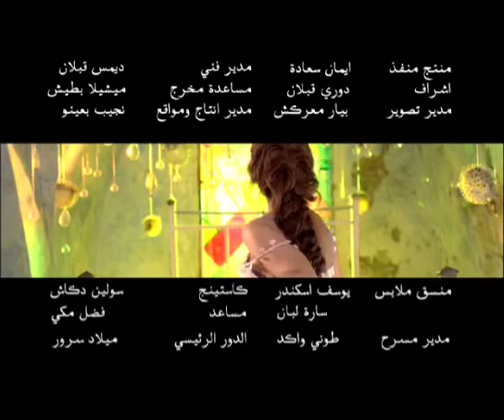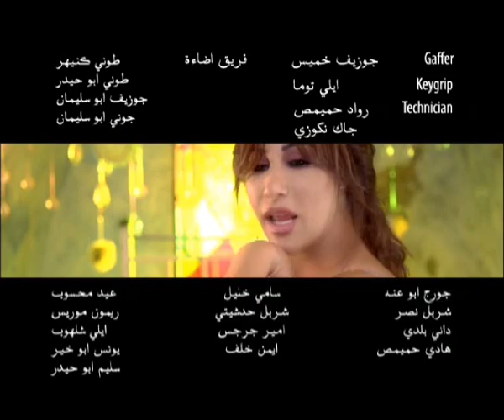Najwa Karam Khalini Shoufak